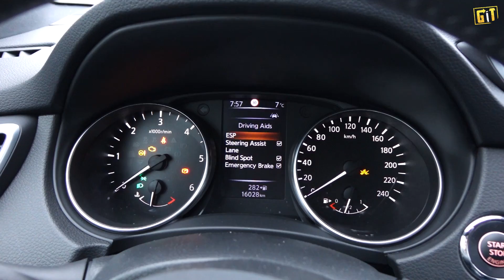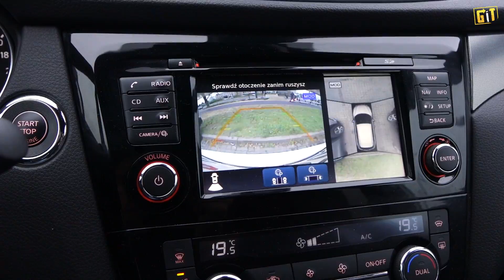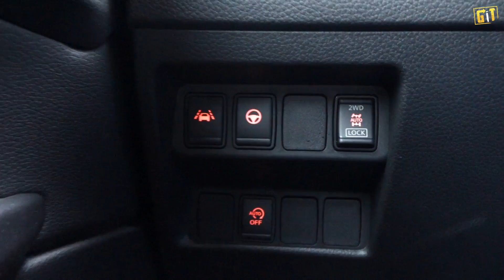Diesel lepszy niż benzyna? Nissan Qashqai 1.6 dCi 130 KM 4x4 (2018) - test, recenzja, review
Po teście Nissana Qashqaia z silnikiem 1.6 DIG-T / 163KM przyszedł czas na chwaloną jednostkę wysokoprężną 1.6 dCi o mocy 130KM.